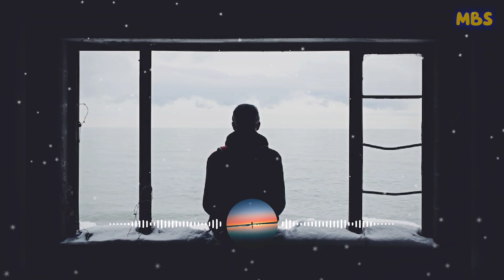U Liwan noh o Sha Iung💔💔💔Pnar Song